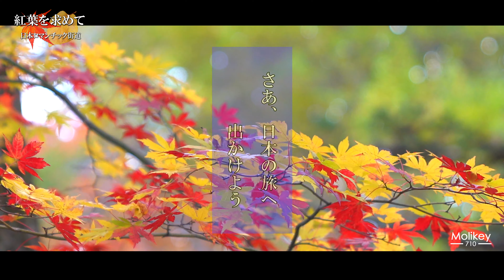4K 紅葉 ドローン空撮 群馬県 薗原ダム 紅葉を求めて 日本ロマンチック街道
【関東近郊】日帰りで行く！秋の紅葉絶景ドライブルート「日本ロマンチック街道」を赤城山から日光市までの全長約75kmに渡り紅葉を求めて巡る。赤城山、薗原ダム、吹割の滝、丸沼、戦場ヶ原などを一日をかけて撮影。彩りの違いを高精細4K映像でお届けする連続シリーズ第2弾。

いつもご覧頂きまして、ありがとうございます。
利根川水系には、8個のダムがあるそうです。その中でも、3番目に建設されたダムになり、堰き止められてできた湖は薗原湖と呼ばれているようです。

トンネルを抜けてすぐわきの道に入ると、駐車場があります。
少し急なカーブになるので、注意が必要です。

駐車場そば　ダムの天端(てんば)が道路となっているので、薗原湖側を見る時は車に注意してください。

駐車場側からは、ダムを見下ろすことができます。高所から見下ろしたダムは壮観な眺めでした。

紅葉も進んできていて、所々に秋色を見つけることができました。

■Track List

00:00 キラキラ2 by 田中芳典

00:19 Unsung HERO by Kyaai

00:36 Maple by FLASH☆BEAT

02:11 キラキラ by 田中芳典

03:24 夏の思い出 by Kyaai

・Sony a7Ⅲ
・Sony　FDR-AX60
・FE 24-70mm F2.8 GM
・EDIUS Pro 9.3